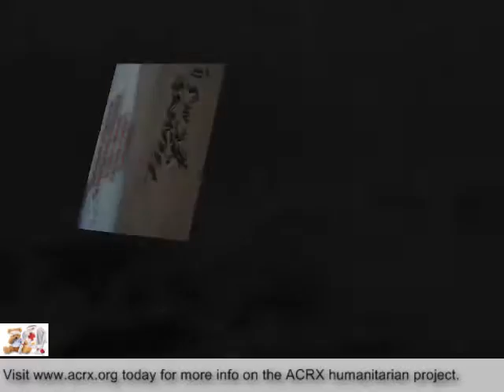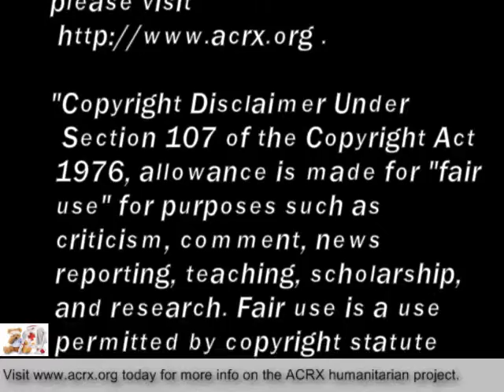Medicine Help Donated to The Salvation Army in Emporia,KS by Charles Myrick of American Consultants